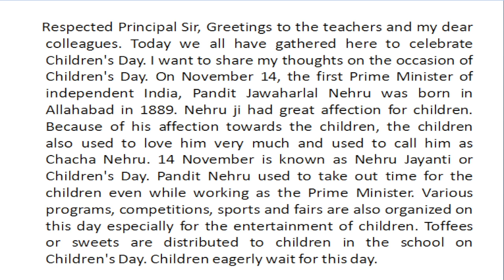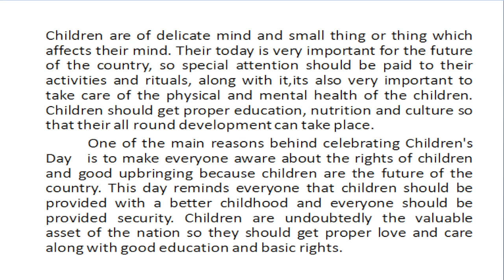|Children's day speech in English| |children’s day essay |Speech On Children's Day for kids|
Hello friends, in today's video, if a school, institution or student has to give a speech in English on Children's Day, which is very helpful in school competitions and meetings, then how can you prepare an effective, powerful and audience-engaging speech. I have explained in detail and also written the script, so the video can be very beneficial for you guys, so watch the video till the end and take advantage of the channel.

Content Covered ~ Children's Day, Essay on Children's Day,Children's Day essay in english, Speech on Children's day in English, Speech on Bal Diwas in English, 14 November Speech,14 November bhasad angrezi mein, Jawaharlal Nehru's Birthday, Happy Children's Day ,Children's Day 2022.

To watch Children's day speech in Hindi, click on the link below(बाल दिवस पर भाषण को हिंदी में देखने के लिए निचे दिए लिंक पर क्लिक करें )